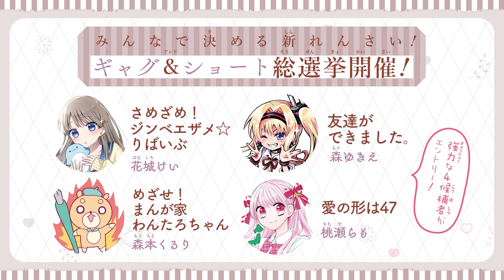【恋愛漫画】「遠慮しないからな」好きな人の嫉妬が爆発!?♡→2人きりで迫られて…!?///『レオと三日月』8月号最新話【アニメ・少女マンガ動画】｜りぼんチャンネル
夏のレオみか祭！！星空と恋にみんな夢中★
届けたい私の想い つかみたい君のキモチ 星に願ったら、叶うよね。

漫画：木下ほのか

◆『ハツコイと太陽』『レオと三日月』など、木下ほのか先生の過去動画はコチラ♪

●天野 月　　　　：小室洋子
●夜高 千晃　　　：長野　嵩
●七星 陽　　　　：荒木　命
●東城 瑛茉　　　：成島　舞
●滝沢 琴　　　　：齋田華帆

鈴枝　彩, 蓮沼　楓